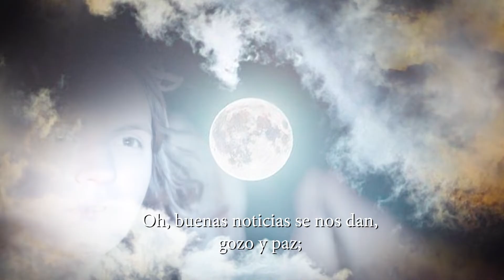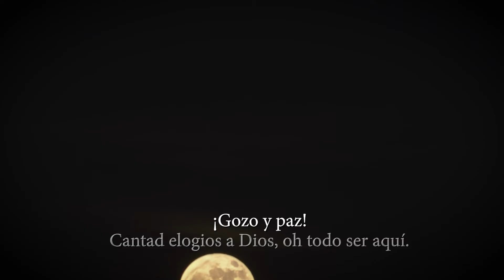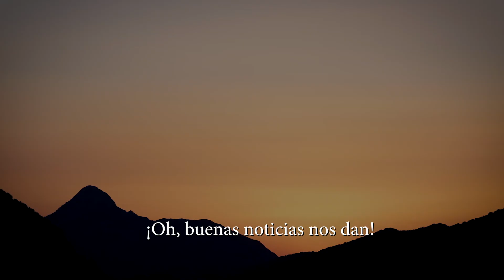Descanse ya el pueblo del Señor (God Rest Ye Merry Gentlemen - Español)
Voces: Andrea Perez,  Eliana Guerra y David González.
Arreglos y mezcla: David y Jony González.
Traducido por Ruth Ann Flower.